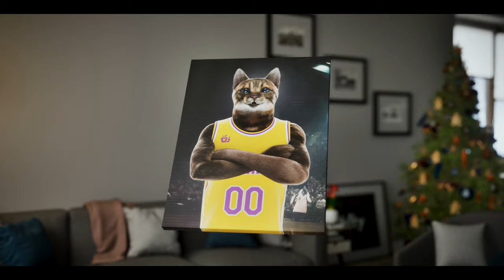PAW BASKETBALL PLAYER - CUSTOM CANVAS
Can you imagine your pet's proud face printed on to our authentic 'The Basketball Player’ oil painting style pet portrait? Our beautiful canvases are printed to the highest quality, and hand crafted with sturdy, hard wood frames.

• Unlimited pet art revisions free of charge - we work until you're happy!
• See a proof before printing, with every order!
• Hooks already attached for quick and easy hanging
• Inks are of high quality, no fading, your pet art will last forever
• Gallery standard 1.25" wooden frame
• Backed by our Goofty guarantee

Our artists design your custom pet artwork with love, care and attention, using your own pet photo as the basis. Capturing your pet's unique personality and facial expression, and turning your dog photo or cat photo (or any pet!) in to an incredible one of a kind pet painting, ready to show off in your home.

Our personalized pet products are a great gift idea to the dog lover, cat lover, or pet owner in your life.